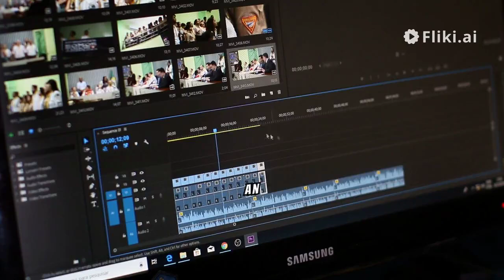Conquering Sleep Issues: Tips for Better Rest and Health! 💤💪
🌙 Struggling with Sleep? You’re Not Alone! 😴

In this video, we explore the common health issue of sleeping problems and provide you with effective resolutions to help you get the restful sleep you deserve! From understanding the causes of insomnia to practical tips for creating a sleep-friendly environment, we've got you covered.

🔑 What You'll Learn:

Common sleeping issues and their consequences
Practical tips to improve your sleep quality
When to seek professional help for sleep concerns
Don't let sleepless nights affect your health and well-being!

Welcome to the funniest corner of WC&GY VLOGS. Watch as we compile the best short comedy moments for your entertainment. From epic pranks to hilarious bloopers, we've got it all in bite-sized form.